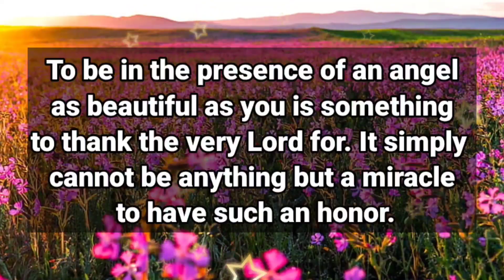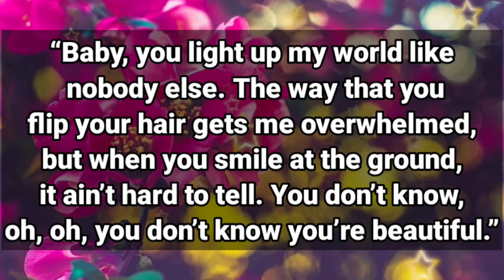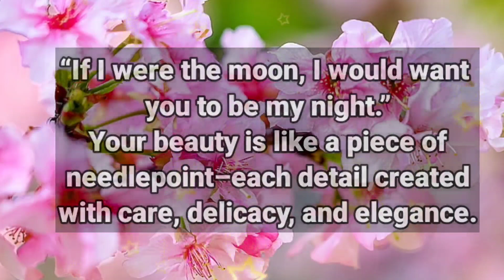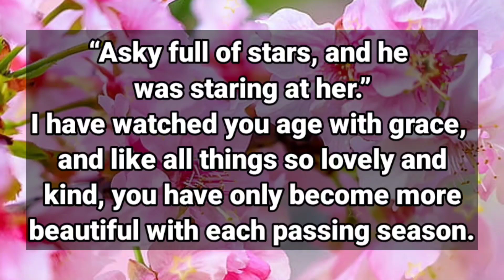Say you will marry me ☺️😸😂😂